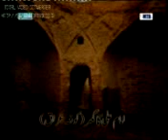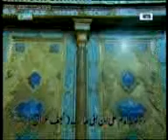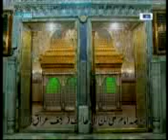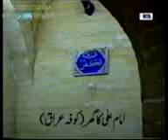Mola ali Bana Ly Paishwa Qawali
HAQ DEWAAN SUCH DEWAAN
SYEDANA DEWAAN MUHAMMAD MUST UMER QADRI JUNAIDY